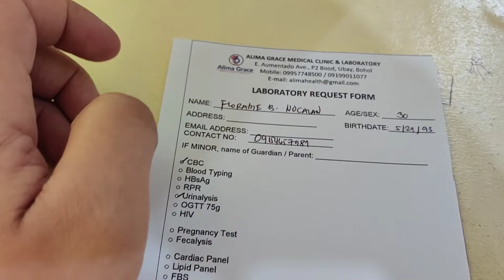DI NA MAKAYA KINAHANGLAN NA KOG DOKTOR